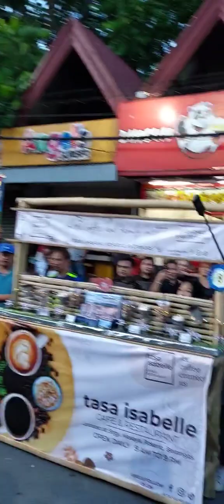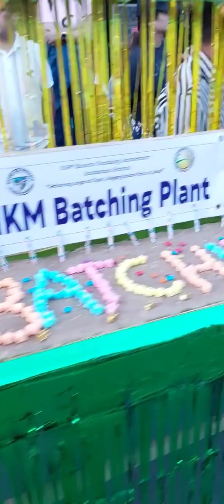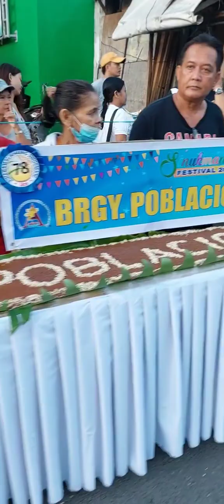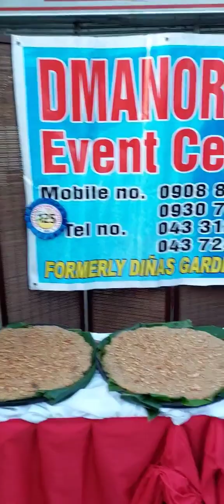THE DRUMBEATERS OF TML COLLEGE ROSARIO BATANGAS IS IN SINUKMANI FESTIVAL